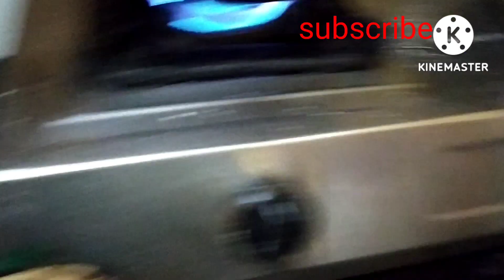जन्माष्टमी के दिन हुई बारिश आया तूफ़ान 🌧️गावों का मेला औऱ पूजा लगता नहीं था जा पाएंगे फिर हुआ चमत्कार